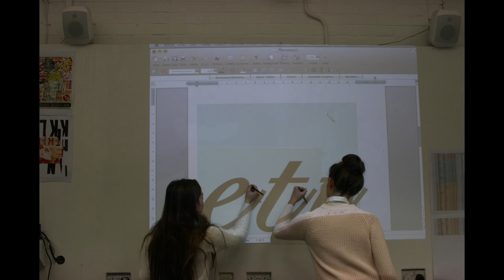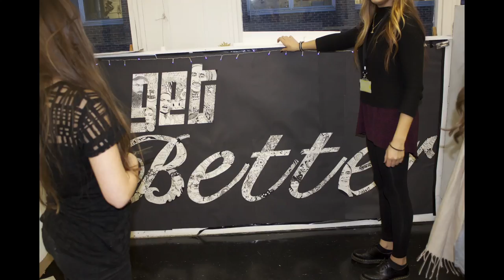Get Better Illustration Project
Safety in Numbers Project
UCA Rochester

Song
Get Better - dan le sac Vs Scroobius Pip

Illustrations and Video by
Sophie Winder
Georgia Steer
Lucy Vernon
Brandie Tully-Scott